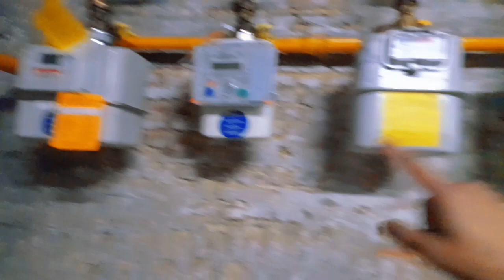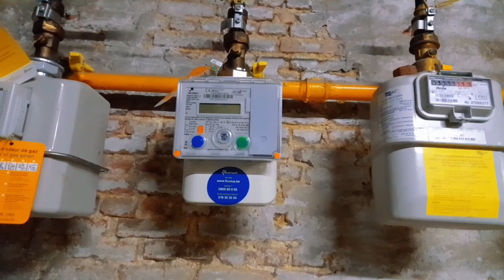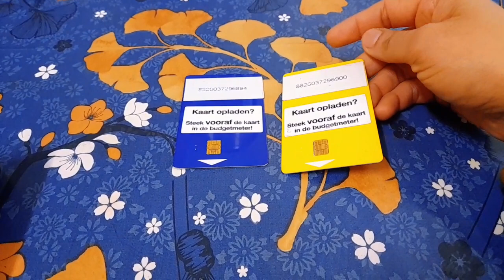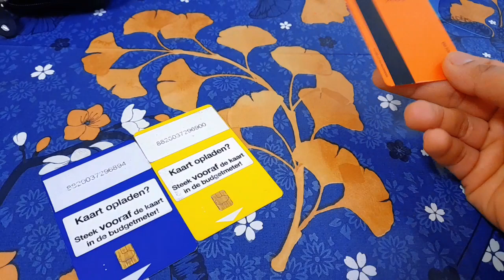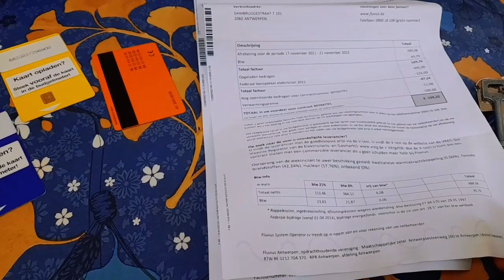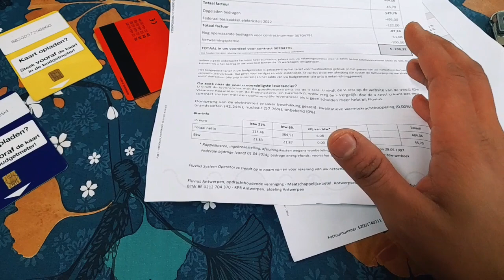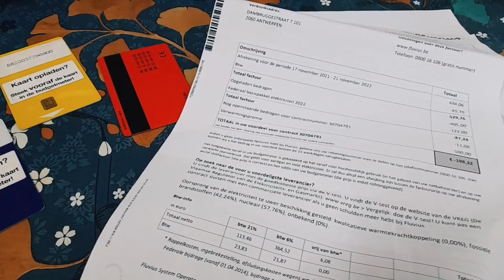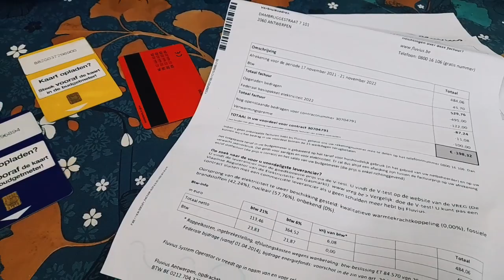Ek achi khabar | jiska intezar tha wo mil gaya 😃 I am happy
Assalamo alaikum
In this video I am going to share a goodness which I received recently and I also received some money and I am so happy for that